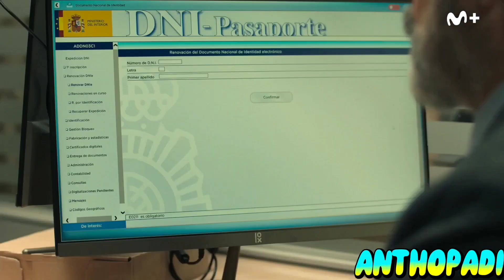Sentimos las molestias (Serie de TV) (2022) Temporada 2 Tráiler Español.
Estreno:

30 de marzo del 2023 (ESPAÑA).